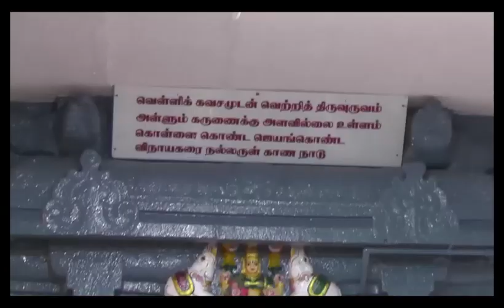Pallathur Jeyamkonda vinayagar kumbasikeham-Part 2